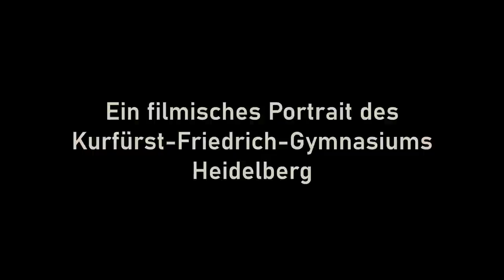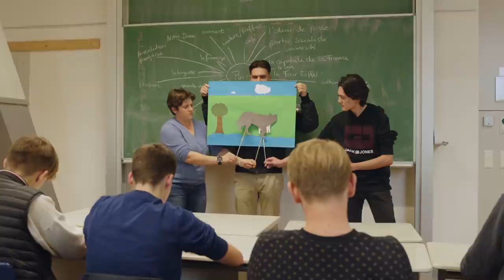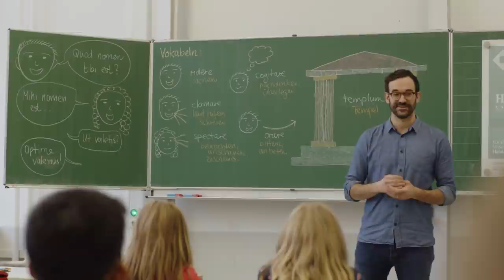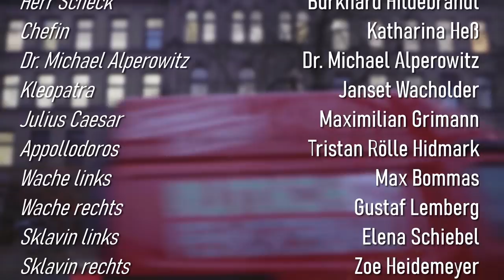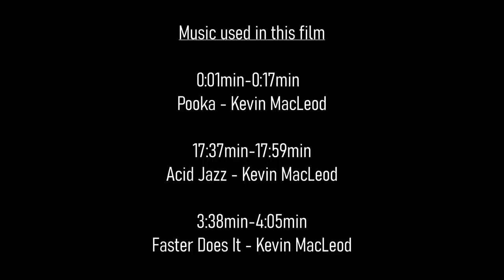Das Kurfürst - Friedrich - Gymnasium Heidelberg im Portrait Teil 1 | Max Bommas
Max Bommas und Joshua Winkler

Das Kurfürst - Friedrich - Gymnasium ist ein humanistisches Gymnasium im Herzen Heidelbergs und ist aus der Stadt seit 1546 kaum noch wegzudenken.
Schulprüfer Scheck wird eines Tages geschickt, um diese Schule genauer unter die Lupe zu nehmen. Anfangs von seinem Alltag frustriert, erlebt Scheck schließlich den ganz besonderen Charme des KFG und gewinnt sogar neue Perspektiven auf sein eigenes Leben.

Adresse: Neckarstaden 2, 69117 Heidelberg

Drehbuch - Max Bommas
Regie - Max Bommas
Kamera - Joshua Winkler
Ton - Jonas Winkler, Alexander Schmitt
Licht - Gérard Fass
Kostüm - Antonia Ritter
Schnitt - Max Bommas
Color Grading - Joshua Winkler

- Produziert von Max Bommas -

Music used in this film:
"Desert Caravan" by Aaron Kenny
"To the bat cave" by Odd Chap
"Ode to Ancient Rome" by Michael Levy

Ich behalte mir das Recht vor, unangemessene Kommentare zu löschen.